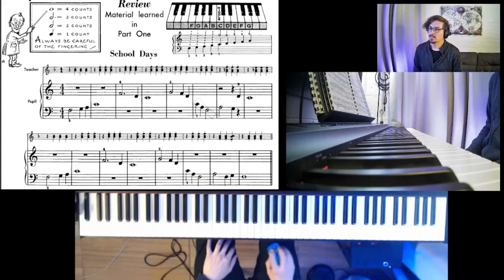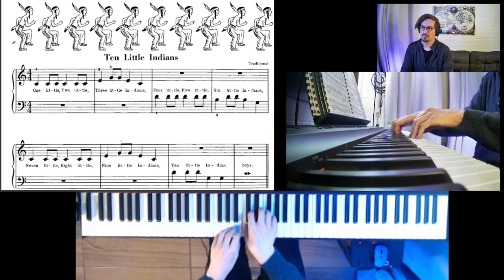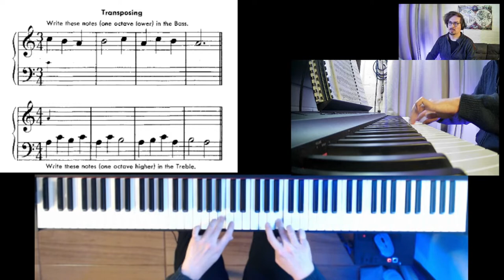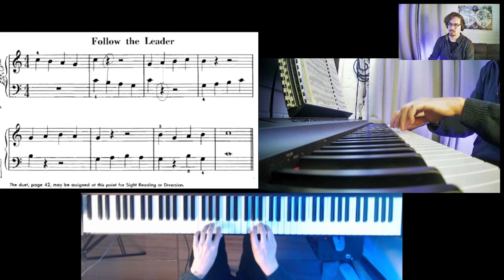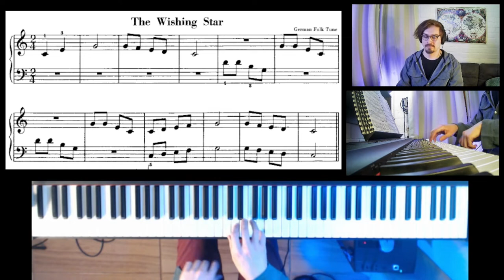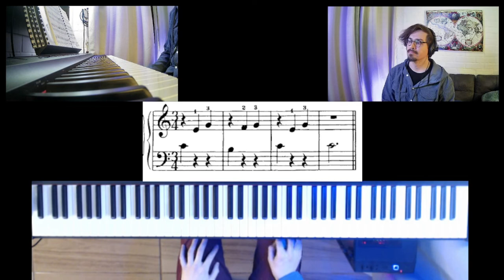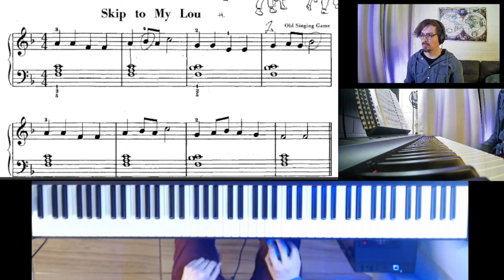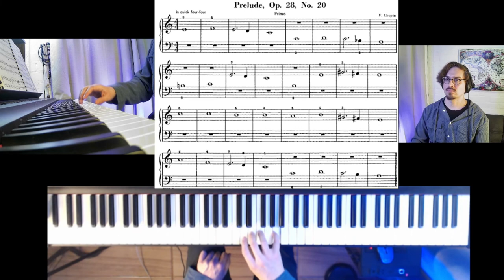Thompson Easiest Piano Course Part Two / Marco Munoz Hervia Profesor de Piano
Thompson Easiest Piano Course Part Two

Clases de Piano On Line

Marco Munoz Hervia
Profesor de Piano

Marcas de Tiempo :

00:00 - School days.
00:30 - Playing tag.
00:55 - The trombone player.
01:34 - Oh ! Susana.
01:50 - Ten Little indians.
02:12 - Work sheet 2/4 Right hand.
02:25 - Work sheet 2/4 Left hand.
02:35 - Work sheet 2/4 Right hand.
02:48 - Work sheet 3/4 Right hand.
03:04 - Work sheet 4/4 Left hand.
03:14 - The bells ring out.
03:34 - Sunrise.
03:54 - The ballet dancer.
04:16 - Three blind mice.
04:54 - Work sheet.
05:22 - Transposing.
05:44 - Finger dill.
05:56 -The dancing kangaroo.
06:24 - Finger drill.
06:35 - Follow the leader.
06:55 - Finger drill.
07:05 - Lightly row.
07:34 - Finger drill.
07:44 - Setting - Up Exercise.
08:08 - Work sheet.
08:37 - Transposing 4/4 and 3/4.
08:57 - Serenade.
09:31 - Finger drill.
09:42 - The piper's are coming !  .
09:57 - Finger drill.
10:07 - Once upon a time.
10:30 - Finger drill.
10:40 - The wishing star.
10:59 - Finger drill and Mountain climbing.
11:30 - Work sheet.
11:41 - Finger drill.
11:51 - Maypole dance.
12:12 - Finger drill.
12:22 - Little bo-peep.
12:41 - Chords n1.
12:59 - Chords n2.
13:14 - Broken chords.
13:30 - Preparatory Exerise.
13:42 - The Skater.
14:06 - The Dancing bear.
14:29 - Chords with stationary bass.
14:42 - Theme from The new world Symphony.
15:27 - Chords with stationary bass.
15:42 - Skip to my lou.
16:00 - Chords with stationary bass.
16:13 - London bridge is falling down.
16:34 - The giant steps.
16:58 - Finger drill.
17:09 - Turkey in the straw.
17:25 - Indian Tom-Toms.
17:53 - Sweet and low.
18:38 - Prelude, Op. 28, No. 20.
19:24 - The ban played on.